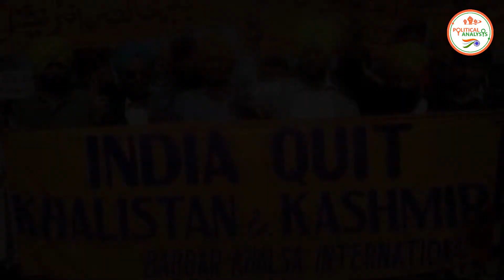भारत में राष्ट्रविरोधी गतिविधियों की वजह से बैन हुईं 40 वेबसाइट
The Political Analsysi : भारत में राष्ट्रविरोधी गतिविधियों की वजह से बैन हुईं 40 वेबसाइट